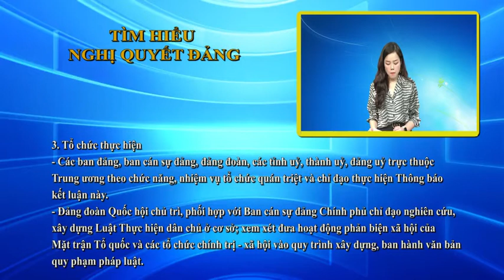20-4 Tìm hiểu Nghị quyết của Đảng. ''backantv.vn''